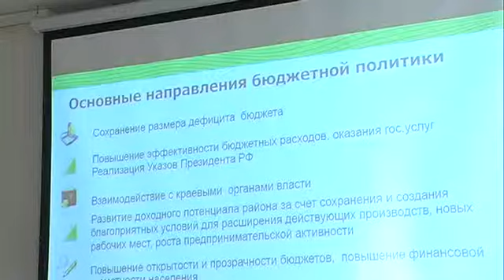Рабочая группа по бюджету 2018 года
НОВОСТИ  Заседание  рабочей группы по подготовке проекта решения  о районном бюджете на 2018 год.   Курагинская телепрограмма «Вариант» от 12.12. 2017 г.